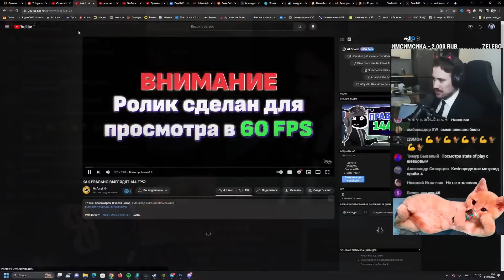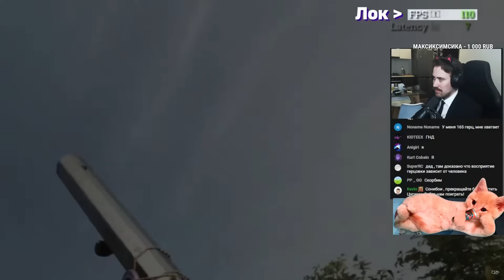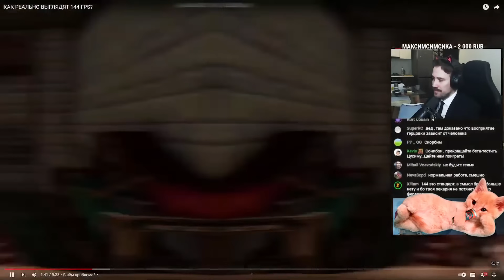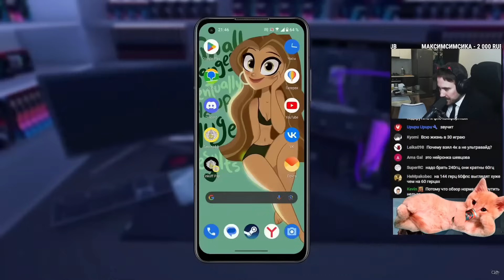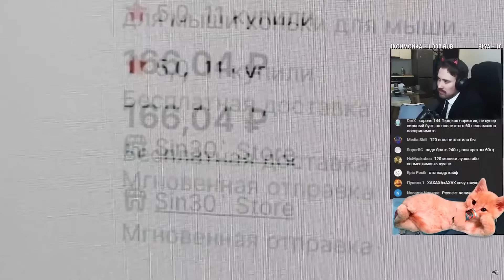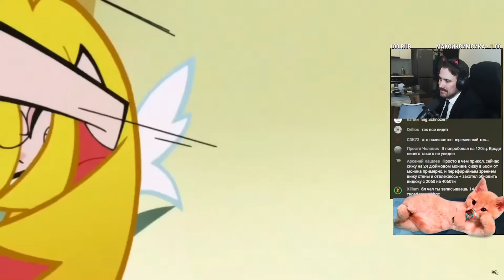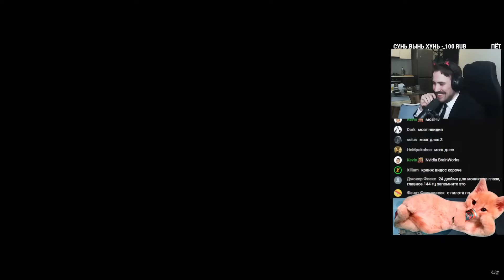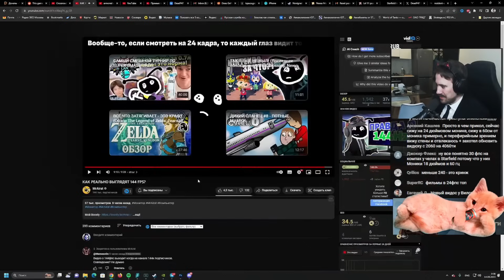DEADP47 СМОТРИТ: КАК РЕАЛЬНО ВЫГЛЯДЯТ 144 FPS?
Видео с канала - MrAirat @MrAirat